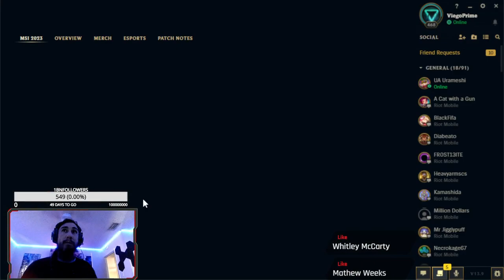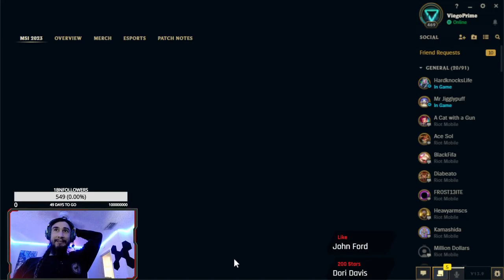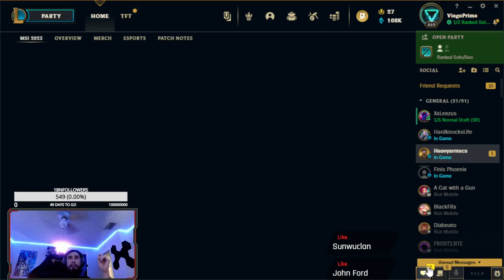LIVE FROM MY HOUSE LEAGUE OF LEGENDS Try hard vibez ! Can I get a 1073410367379492